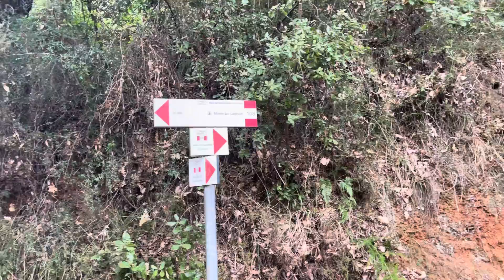A spasso per le colline vecchianesi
Camminata tra colline e boschi vecchianesi